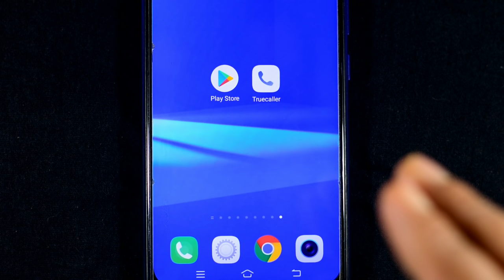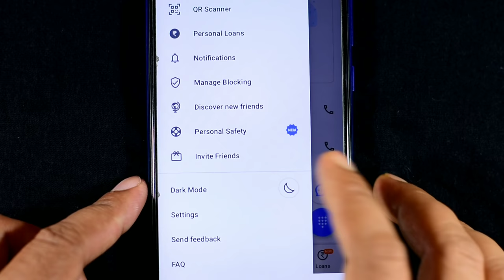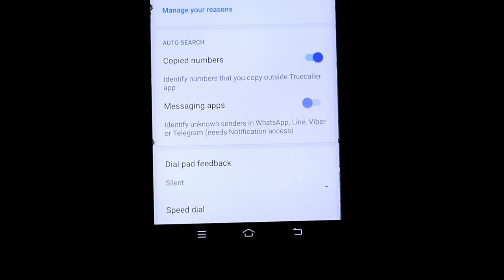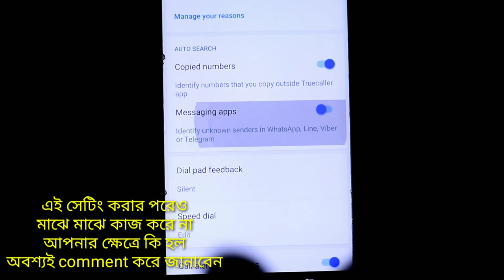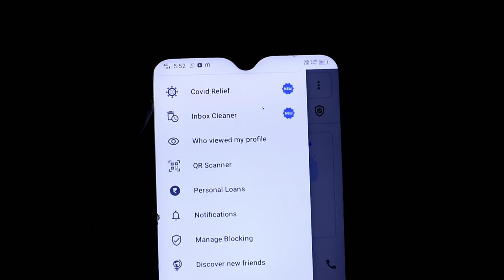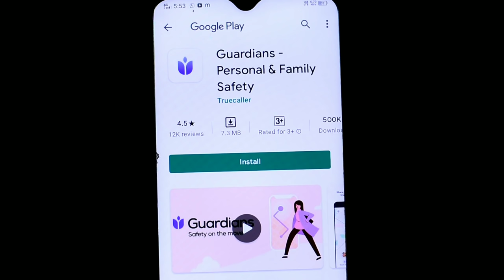Truecaller ফোনে ব্যবহার করলে এগুলো শিখে নিন | most amazing hidden tricks for all user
Soumen Mondal